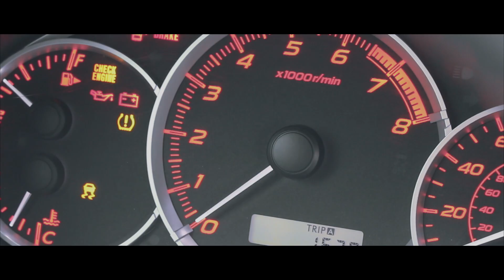Summer Teaser 2019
Hope you guys enjoy this car edit. Its the first one I've made... many more to come!
If you wanted to know whos cars these were:
Subaru WRX - Jacob Peterson
Acura RSX Type-S - Hunter Schmitt
Volkswagen GTI - Aidan Duchelle